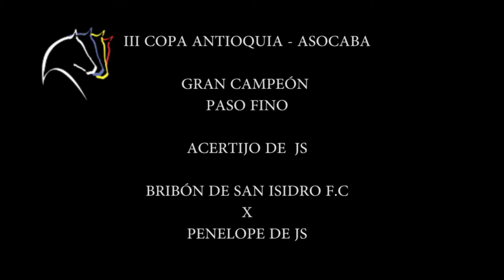Paso Fino - Acertijo de J.S, III Copa Antioquia 2013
Gran Campeó n